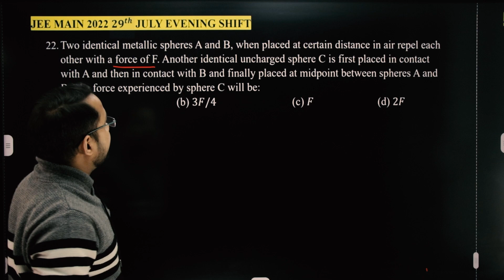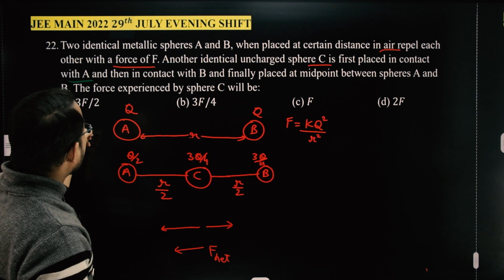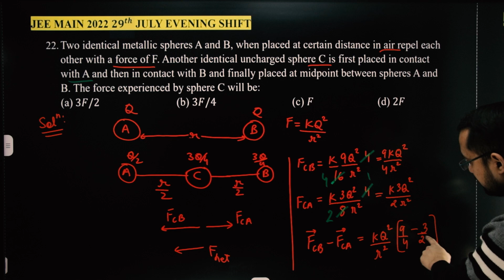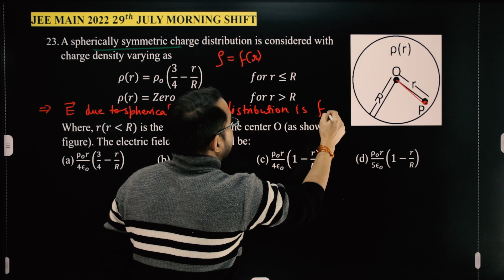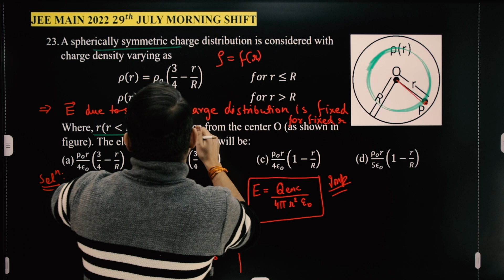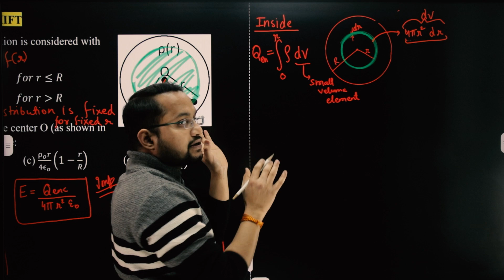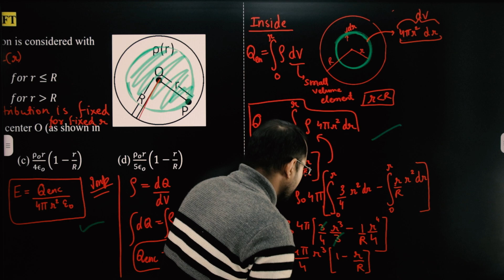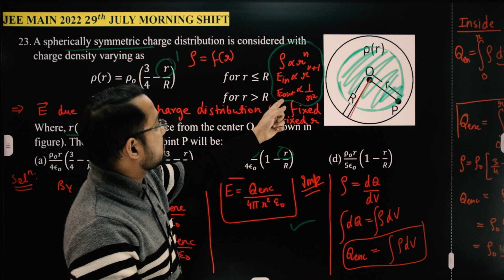ELECTROSTATICS JEE MAIN PREVIOUS YEAR QUESTION SOLUTION PART-6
JEE MAIN 2022 29th JULY EVENING SHIFT
1.Two identical metallic spheres A and B, when placed at certain distance in air repel each other with a force of F. Another identical uncharged sphere C is first placed in contact with A and then in contact with B and finally placed at midpoint between spheres A and B. The force experienced by sphere C will be:
                  Sol:\left(b\right)

JEE MAIN 2022 29 JULY MORNING SHIFT
2. A spherically symmetric charge distribution is considered with charge density varying as
\ \ \ \ \rho\left(r\right)=\rho_o\left(\frac{3}{4}-\frac{r}{R}\right)\ \ \ \ \ \ \ \ \ \ \ \ \ \ \ \ \ \ \ for\ r\le R
           \rho\left(r\right)=Zero\ \ \ \ \ \ \ \ \ \ \ \ \ \ \ \ \ \ \ \ \ \ \ \ \ \ \ \ \ \ \ for\ r less than R

Where, r(rR) is the distance from the center O (as shown in figure). The electric field at point P will be:
                                                                           Sol:\left(c\right)